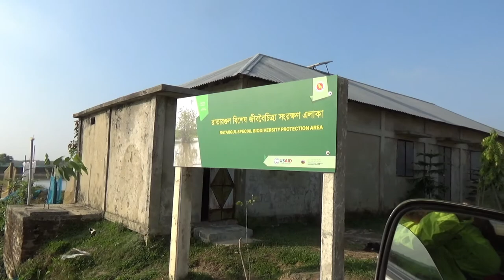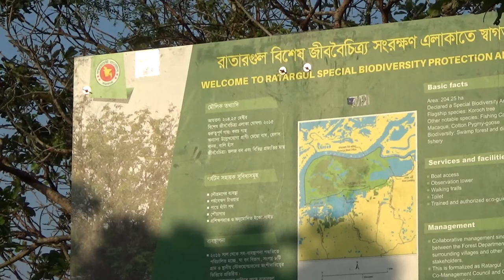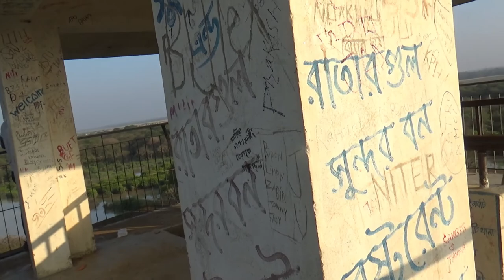The Amazon of Asia: Exploring the Rich Biodiversity of Ratargul Swamp Forest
The Amazon of Bangladesh  | Ratargul Swamp Forest | 12D17 Day 17B

Hello everyone, this is Ahmed Dawn. Today is my day 17 for me in Bangladesh and I am taking you to one of the few swamp forests in the world that can be found in Bangladesh.

Ratargul Swamp forest is also known the Amazon of Bangladesh and is located 26 km from Sylhet city. This freshwater swamp forest covers a 33,000-acre area of wetland and has also been declared an animal sanctuary. The forest is submerged about 30 feet in the rainy season and about 10 feet for the rest of the year.

73 species of plants and a variety of animals make this forest their home and 80 percent of the forest area is covered by the treetop or natural tree umbrella .

Temperature can run 12 to 32 degrees Celsius from winter to summer. Heavy tropical rainfall averages 4000 millimetre per year. July is the highest rainfall month when 1250 mm rainfall can occur in just one month.

There is a watch town in the middle of the swamp forest to enjoy an aerial view of this rare swamp forest.

coming up from my Asia trip.

If you are visiting Bangladesh, visiting Sylhet is a must to experience a different Bangladesh.

Location: Sylhet, Bangladesh.